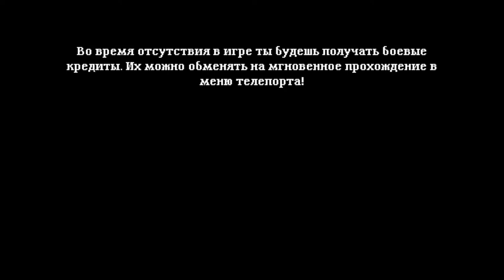Soda Dungeon 2 part 19 / Сода Подземелье 2 часть 19